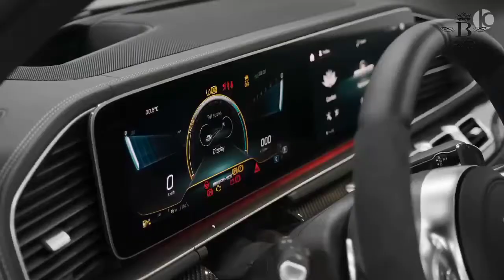Billionaire Luxury Lifestyle motivation video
billionaire lifestyle
billionaire luxury lifestyle
luxury lifestyle
billionaire motivation
billionaire
billionaires lifestyle
billionaires luxury lifestyle
billionaire luxury billionaire luxury lifestyle motivation
luxury life
build empire
luxury lifestyle india, luxury
luxurious lifestyle